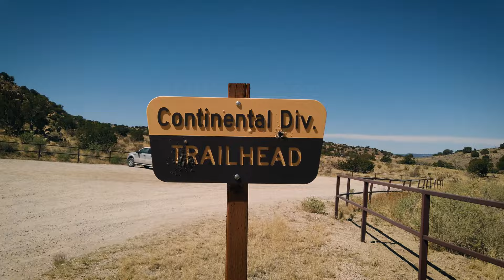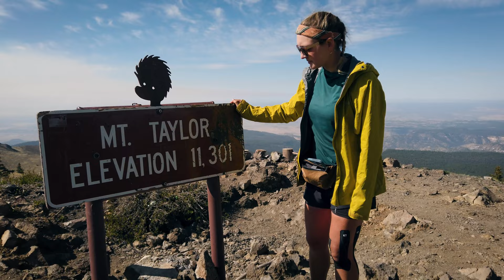Continental Divide Trail Thru-Hike Part 5: The End of New Mexico…For Now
Welcome back for part 5 of my continental divide trail thru-hike. After arriving in Grants, New Mexico we learned all the national forests in the state would be closing within the next week, but we still had enough time to walk to Cuba, NM, so that’s what we did. Shortly after climbing Mt.Taylor or Tsoodzil, we were out of the national forests and in the clear on the CDT until we reached Cuba. This section is still difficult for me in many aspects but between celebrating a birthday on trail and being surrounded by some superb hiker trash, I end this section feeling ready to take on the Continental Divide Trail in Colorado (once we let a little snow melt).

What I use to make my videos:

DJI Osmo Pocket 2
Rode Video Microphone
Peak Design Camera Clip
Sony A6100
microSD (for DIJI) w/4K capabilities
SD (for Sony)
Joby Tripod (mostly used with cellphone)
LaCie 2TB external hard drive